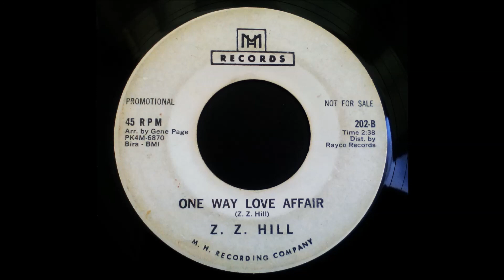Z Z HILL - ONE WAY LOVE AFFAIR